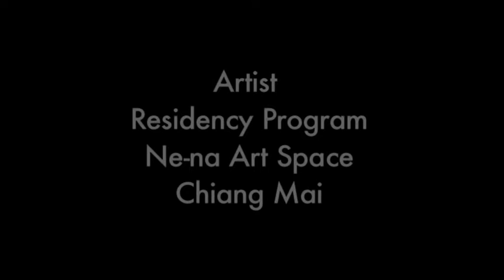Paintings Art workshop at Rajabahat University Chiang mai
this wonderful experience with painting Student from Rajabahat University  one day Art workshop this is self experience and expression with  shape and colors and achievement and goal as human binge in life ..this film is not Commercial use